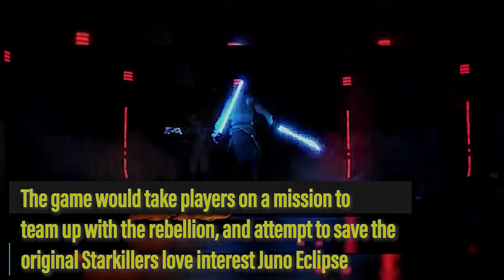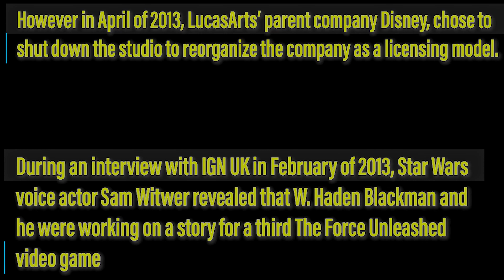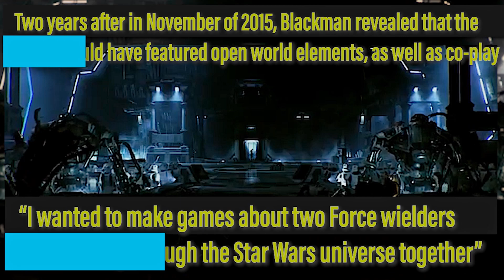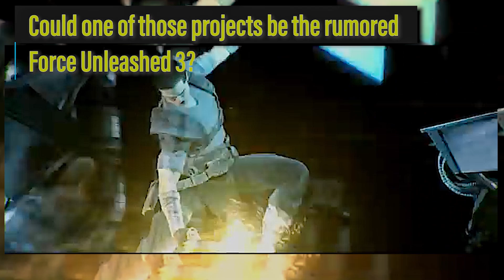What Happened to The Force Unleashed 3? | Game Notes | The Starkiller Saga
The Force Unleashed is one of the most iconic Star Wars gaming series to release, and even though it's been over a decade since The Force Unleashed 2 arrived to consoles, is it quite time to give up hope on a third title?
Music from the extremely talented Karl Casey @ White Bat Audio
Sources:
Star Wars: The Force Unleashed 3 is rumored to be in development, but don't get too excited
Force Unleashed Breaks Sales Records -
Star Wars Title from Microsoft Rumored, Lucasfilm Games Said to be Making “a Lot” of Deals -

Until next time, stay curious, stay entertained and stay Gaming!
As always stay gaming, stay curious, and stay entertained!